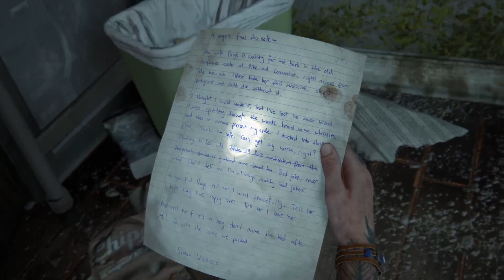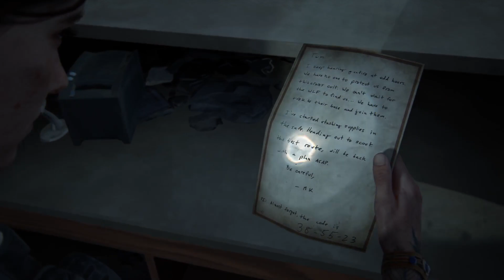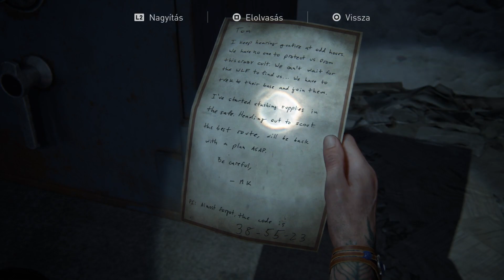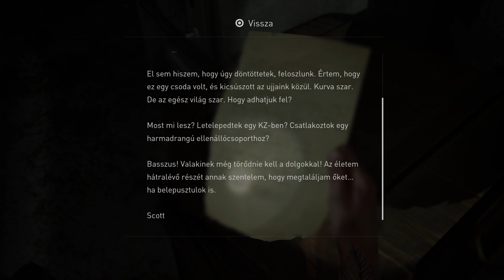THE LAST OF US PART II Story Mond Part 9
CPU
RAM
  KINGSTON FURY 4X16 RAM  DDR4
Motherboard
 GIGABYTE B760M GAMING X DDR4
Graphics
 PHL 276E8V 2560x1440
  16GB NVIDIA GeForce RTX 4060 Ti  (NVIDIA)

Linkek